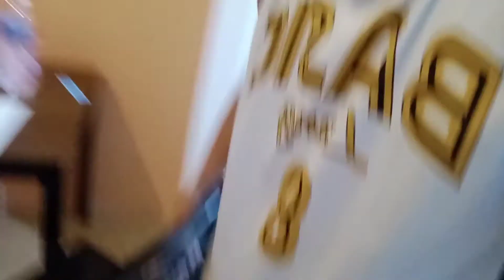Room Tour By Donsol